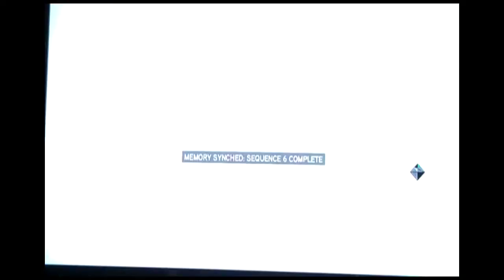AC Brotherhood Speedrun part 49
Part 49. We finally kill the French Baron. Again I cut out like another 5 minutes of failed attempts.